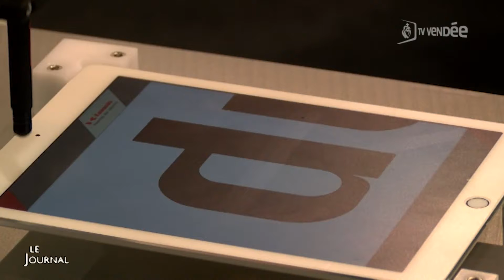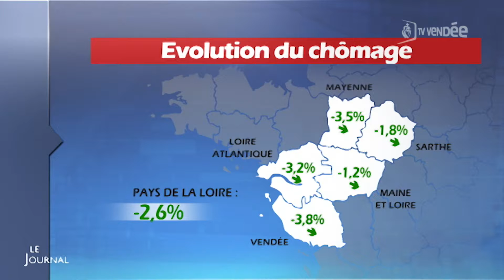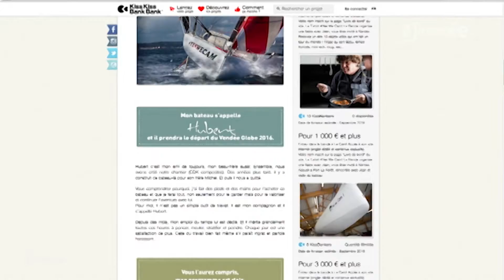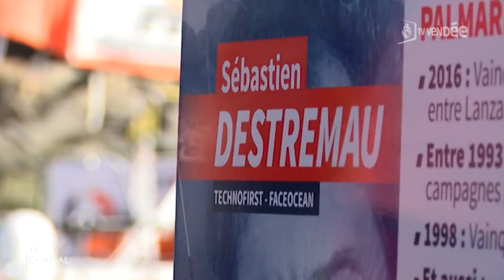TV Vendée - Le JT du 26/10/2016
Sites webs/blogs, copiez cette vidéo avec le bouton "Intégrer" !